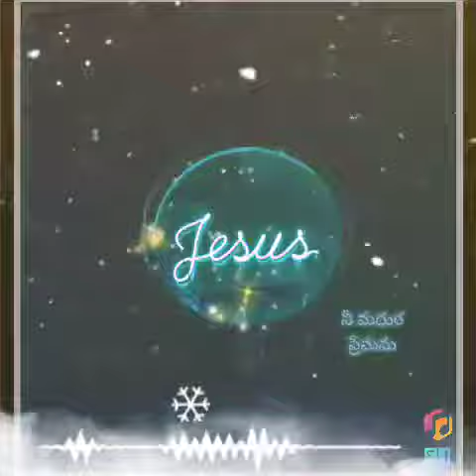Telugu christian whatsapp status // CHEIYE PATTUKO NA CHEIYE PATTUKO // stephen jagan